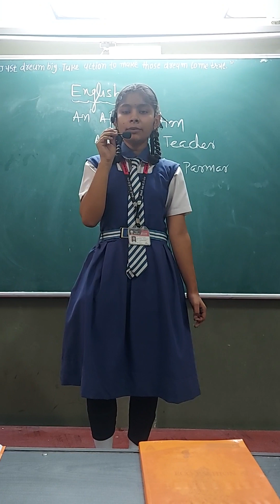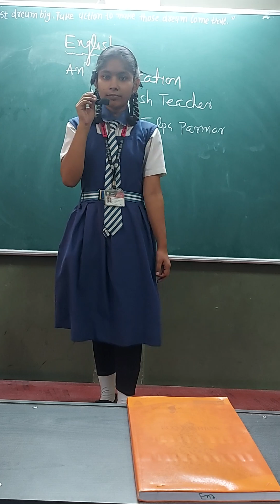#12#B#Jalpa#Parmar#30-06-2023 A speech on an English teacher Application.